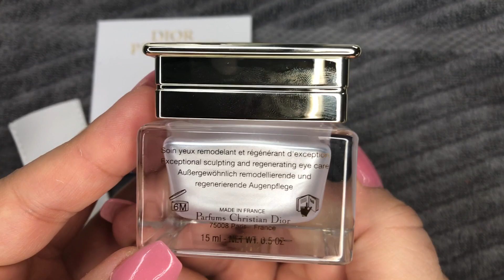*DIOR PRESTIGE* The eye concentrate *Unboxing & Demo!*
𝐃𝐢𝐨𝐫 𝐏𝐫𝐞𝐬𝐭𝐢𝐠𝐞 𝐋𝐚 𝐂𝐫𝐞̀𝐦𝐞
•𝐬𝐦𝐨𝐨𝐭𝐡𝐬 𝐞𝐲𝐞 𝐚𝐫𝐞𝐚 •𝐡𝐞𝐥𝐩𝐬 𝐟𝐚𝐭𝐢𝐠𝐮𝐞 𝐦𝐚𝐫𝐤𝐬 𝐠𝐨 𝐚𝐰𝐚𝐲 •𝐫𝐞𝐠𝐞𝐧𝐞𝐫𝐚𝐭𝐞𝐬 𝐭𝐡𝐞 𝐬𝐤𝐢𝐧 •𝐟𝐢𝐫𝐦𝐬 𝐚𝐧𝐝 𝐥𝐢𝐟𝐭𝐬 𝐞𝐲𝐞𝐬
 •𝐡𝐞𝐥𝐩𝐬 𝐩𝐮𝐟𝐟𝐢𝐧𝐞𝐬𝐬 𝐢𝐧 𝐞𝐲𝐞 𝐚𝐫𝐞𝐚
 •𝐜𝐚𝐧 𝐚𝐥𝐬𝐨 𝐛𝐞 𝐩𝐮𝐭 𝐨𝐧 𝐥𝐚𝐬𝐡𝐞𝐬
 •𝐎𝐩𝐞𝐧-𝐄𝐲𝐞 𝐚𝐩𝐩𝐥𝐢𝐜𝐚𝐭𝐨𝐫 𝐡𝐚𝐬 𝐭𝐰𝐨 𝐝𝐮𝐚𝐥-𝐫𝐨𝐭𝐚𝐭𝐢𝐧𝐠 𝐩𝐞𝐚𝐫𝐥𝐬 𝐭𝐨 𝐡𝐞𝐥𝐩 𝐩𝐫𝐨𝐝𝐮𝐜𝐭 𝐬𝐢𝐧𝐤 𝐢𝐧𝐭𝐨 𝐬𝐤𝐢𝐧 𝐰𝐢𝐭𝐡 𝐛𝐞𝐭𝐭𝐞𝐫 𝐫𝐞𝐬𝐮𝐥𝐭𝐬

My Skin & Makeup Instagram- Danielalermann
I have before and after pictures on one of my highlights :)✨ Stay safe and healthy!